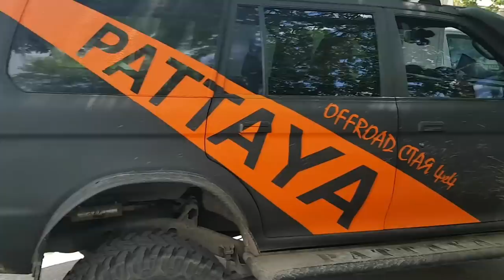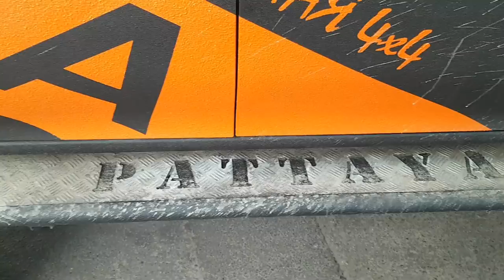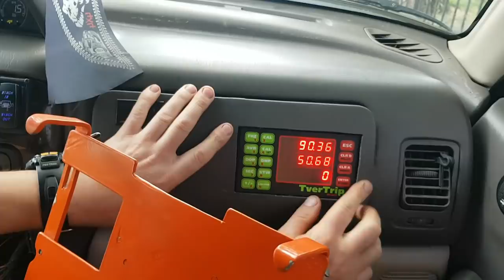Самый заряженный PAJERO SPORT теперь в новом виде